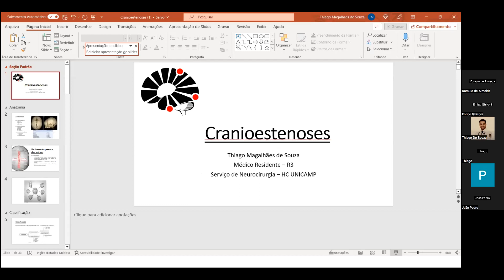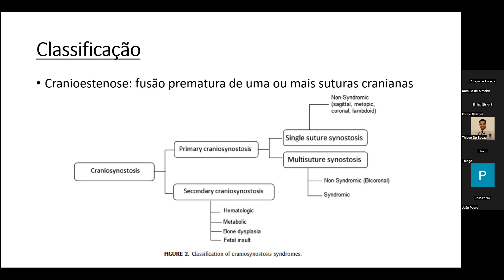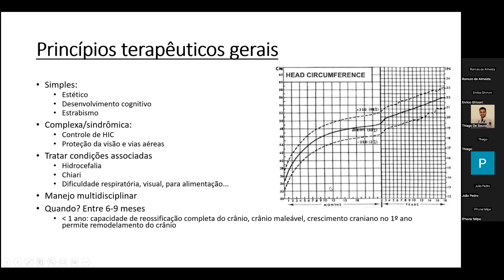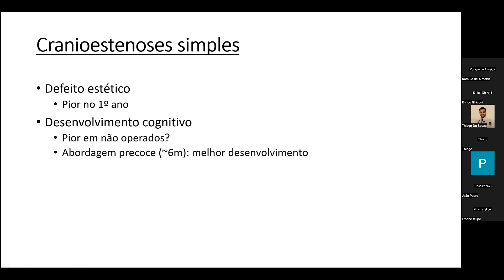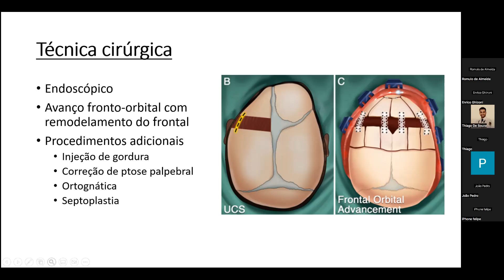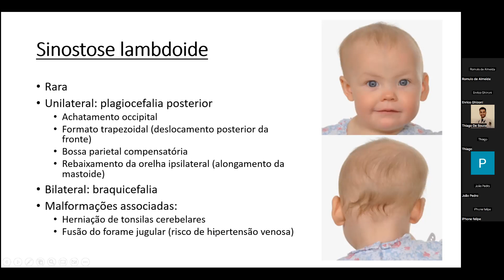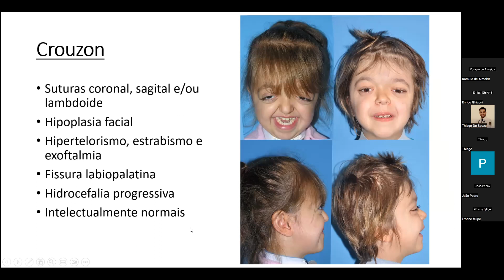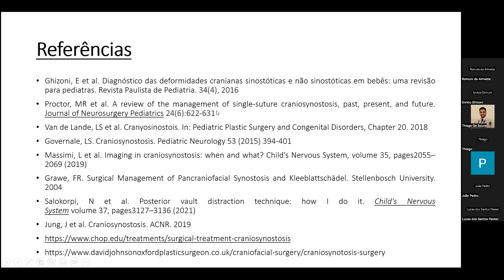Cranioestenose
Aula ministrada pelo Dr. Thiago Magalhães de Souza, residente do terceiro ano de neurocirurgia da Unicamp, sobre cranioestenoses.